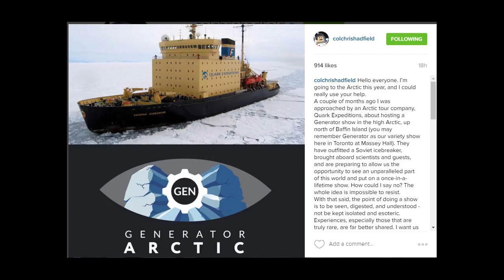Tom Scott Joins Generator Arctic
Popular YouTuber Tom Scott joins famed Canadian Astronaut Chris Hadfield, and special guests, on board the Kapitan Khlebnikov for the Generator Arctic expedition to the Canadian High Arctic with Quark Expeditions.